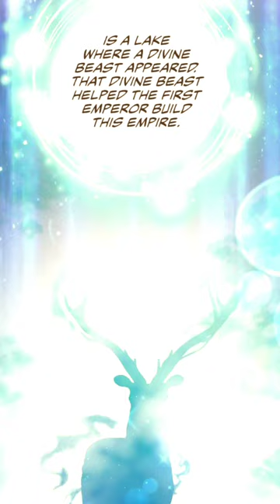She still remembered the day she met the boy with blue eyes in the lake ❤️